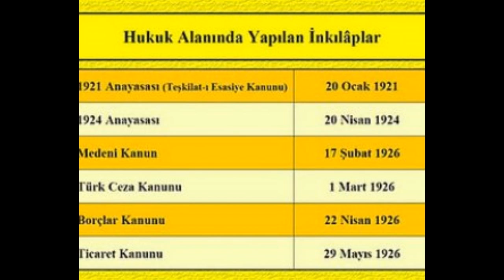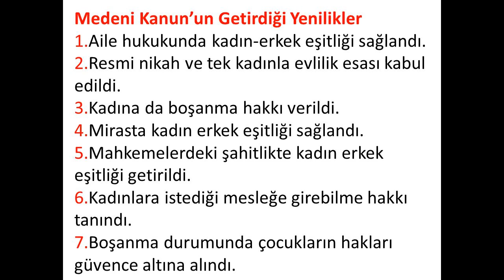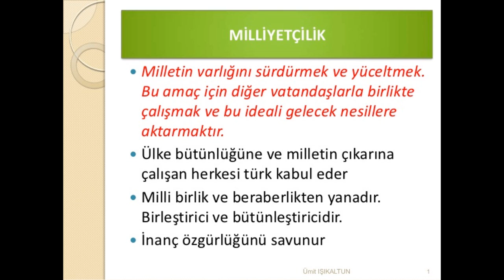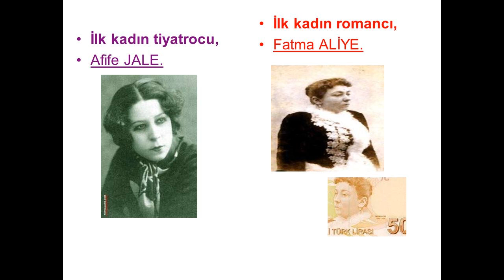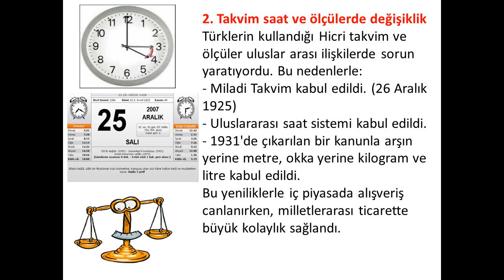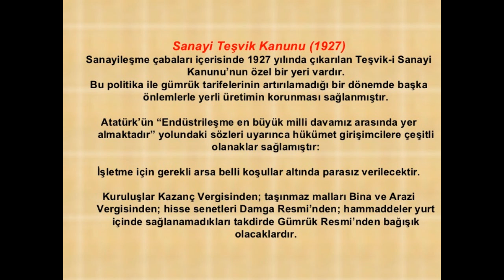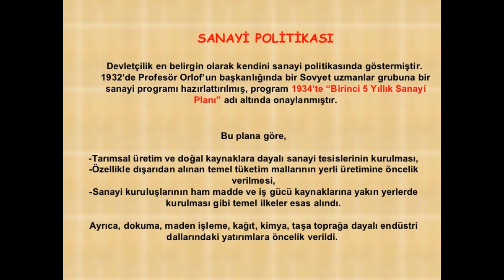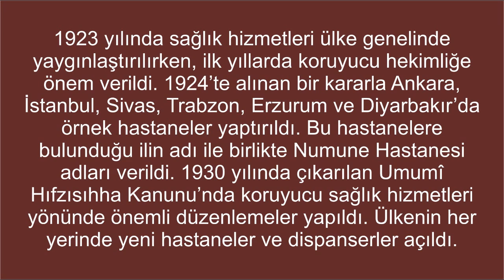Atatürk İnkılapları Tarih 29. ders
Atatürk İnkılapları Tarih 29. ders, mudanya mütarekesi, etibank tarihi, misaki iktisadi, sanayi teşvik kanunu, aşar vergisinin kaldırılması, tcbm kuruluşu

Mudanya Mütarekesi imzalandıktan sonra barış görüşmeleri hazırlıklarına başlanmış ve İtilaf devletleri Lozan'daki görüşmelere Ankara Hükûmeti ile İstanbul Hükûmetini de davet etmiştir. İtilâf devletleri tarafından İstanbul Hükûmetinin, Lozan'daki barış görüşmelerine çağrılmasındaki amaç Türk tarafında ikilik yaratarak isteklerini Yeni Türk Devleti'ne kabul ettirmekti. Bu durum TBMM'de büyük yankılara neden olmuştur. Tevfik Paşa Hükûmetinin bu tavrını ve buna karşı TBMM'de oluşan tepkileri iyi değerlendiren Mustafa Kemal Paşa, bu sorunun kökten çözümlenmesi için saltanatın kaldırılmasını gündeme getirmiştir. Bu maksatla bazı milletvekilleri saltanatın kaldırılması için önerge vermişlerdir. TBMM'deki ortak komisyonda yapılan görüşmelerden sonra iki maddelik bir yasa taslağı Meclis Genel Kuruluna gönderilmiştir.

1 Kasım 1922 günü TBMM'ye sunulan yasa taslağı görüşmelerden sonra kabul edilerek yasalaşmıştır. Böylece TBMM egemenlik ve hükümranlık haklarının Türk milletine ait olduğunu, saltanat ile hilafetin ayrıldığını, İstanbul'un işgal tarihinden (16 Mart 1920) itibaren saltanatın kaldırıldığını açıklamıştır.

1 Kasım 1922 günü TBMM'ye sunulan yasa taslağı görüşmelerden sonra kabul edilerek yasalaşmıştır. Böylece TBMM egemenlik ve hükümranlık haklarının Türk milletine ait olduğunu, saltanat ile hilafetin ayrıldığını, İstanbul'un işgal tarihinden (16 Mart 1920) itibaren saltanatın kaldırıldığını açıklamıştır.

3 Mart 1924'te kabul edilen Tevhid-i Tedrisat Kanunu ile ikili eğitim yerine, çağdaş bir toplumun bireylerini yetiştirecek tek bir eğitim sistemini kurmak üzere öğretim birleştirilmiştir. Mustafa Kemal, 1924'te Samsun'da, "Dünyada her şey için, medeniyet için, hayat için, başarı için en hakiki mürşit (yol gösterici) ilimdir, fendir. İlim ve fennin dışında mürşit aramak gaflettir, cehalettir, dalalet (doğru yoldan çıkmak)tir" diyerek, eğitimin temelinin sadece bilim olacağını belirtmiştir. Yine 1924'te Muallimler Birliği Kongresi'nde, "Cumhuriyet sizden fikri hür, vicdanı hür, irfanı hür nesiller ister." Sözleriyle eğitimde özgür bireyler yetiştirmenin önemini vurgulamıştır.

Kongre 17 Şubat - 4 Mart 1923 tarihleri arasında toplanmıştır. Yapılan bu kongre Lozan görüşmelerine ara verildiği sırada gerçekleşmiştir. Bu kongrede iktisadî gelişme ve yükselme için köklü bir program yapılacağı, ancak bu programın düzenlenmesinde önce iktisatla ilgili olanların bir araya toplanacağı, bunların alacağı kararların programı oluşturacağı ifade edilerek çiftçi, tüccar, amele (işçi), sanayici, banka, şirket temsilcilerinin toplanacağı açıklanmıştır.

1923 Türkiye İktisat Kongresi'nde ATATÜRK ne devletçi ne de özel sermayeye dayalı herhangi bir hazır reçete öneriyordu. Çözüme varmak için bir arayış içine girilmiş, dışarıdaki çeşitli deneyimler incelenip içerideki tartışma ve gelişmeleri değerlendirerek sonuca gidilmek istenmiştir. 17 Şubat 1923'te toplanan Türkiye İktisat Kongresi'nin açılış konuşmasında Mustafa Kemal, ekonomik bağımsızlığın önemine dikkat çekmiştir.

atatürk inkılapları,atatürk inkılap tarihi,nuri demirağ,nuri demirağ kimdir,1.beş yıllık sanayi planı,halk bankası tarihi,etibank tarihi,ekonomi alanında yapılan inkılaplar,misaki iktisadi,türkiye iktisat kongresi,tekve ve zaviyelerin kapatılması,sanayi teşvik kanunu,tevhidi tedrisat kanunu,yeni türk harflerinin kabulü,soyadı kanunu,aşar vergisinin kaldırılması,tcmb kuruluşu,izmir iktisat kongresi nuri demirağ işlendi.